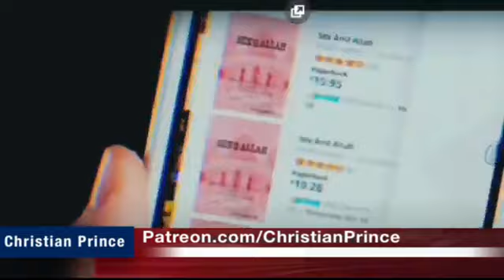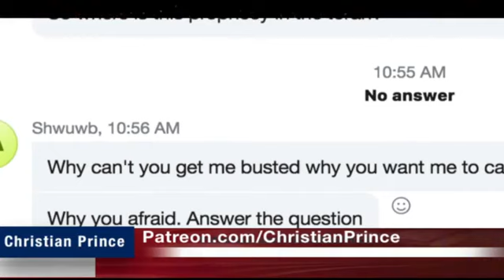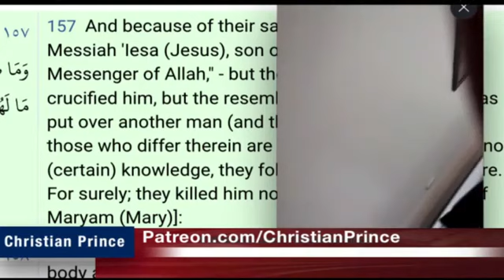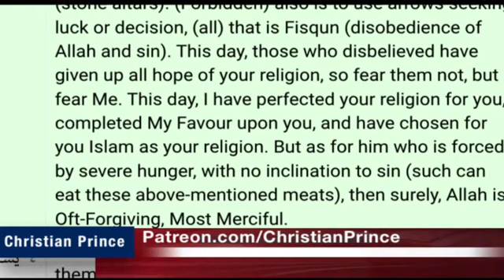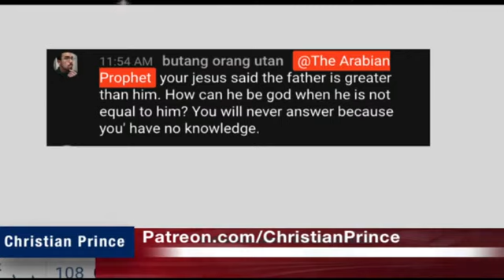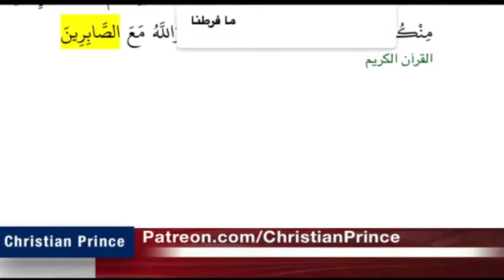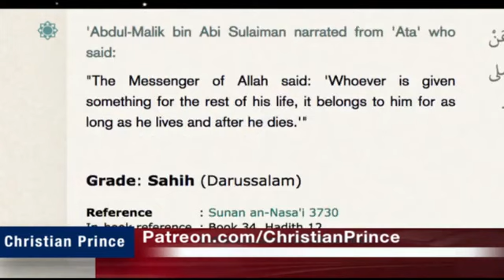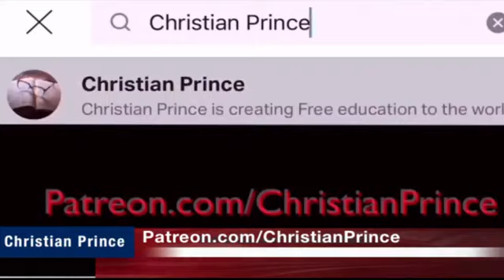Why Christ is in haven and Muhammad is not | Christian Prince